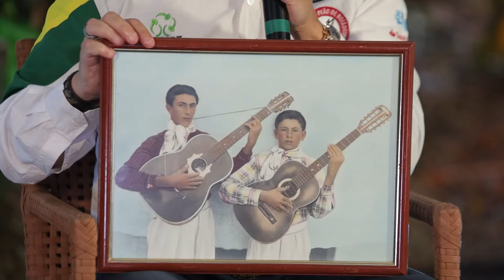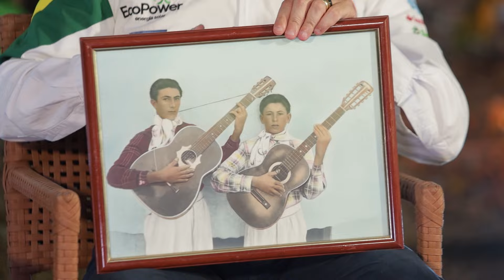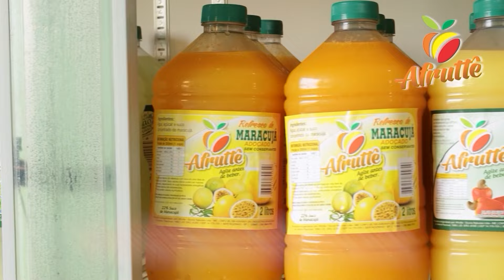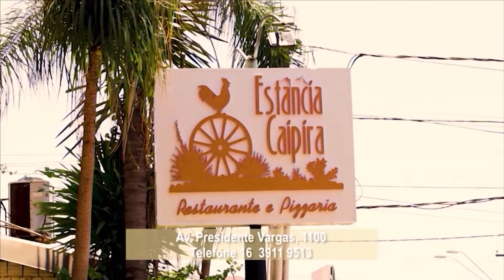Pgm 203 21-01-2024 Especial Lourenço & Lourival